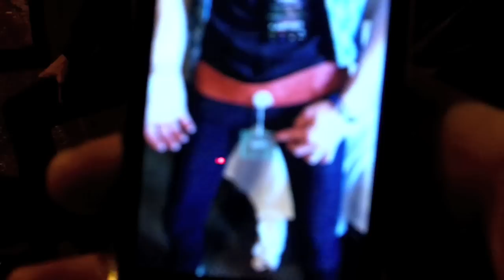SXSW Tour 5/6.mov